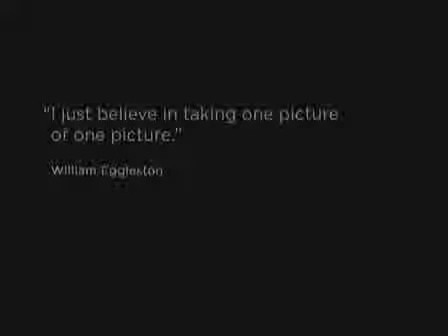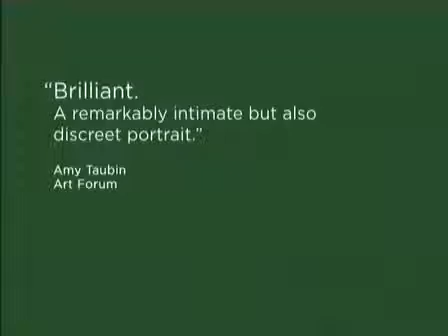William Eggleston In The Real World - trailer - IFFR 2006